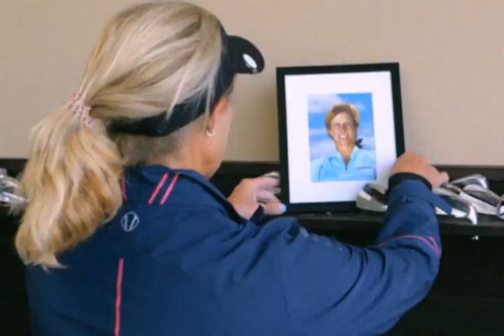Full House for Mistwood Golf Club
We decided there was the need for a local reboot of the famous sitcom...Full House. So, for a day--here we are!